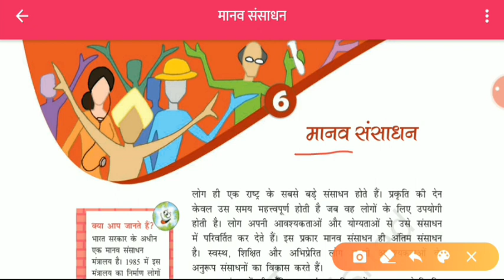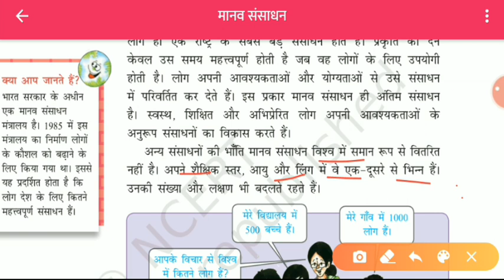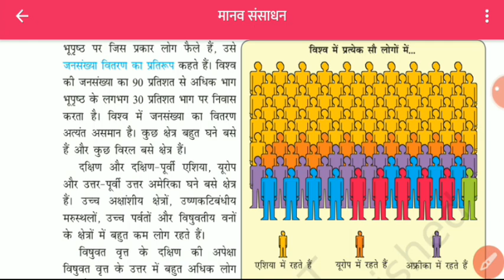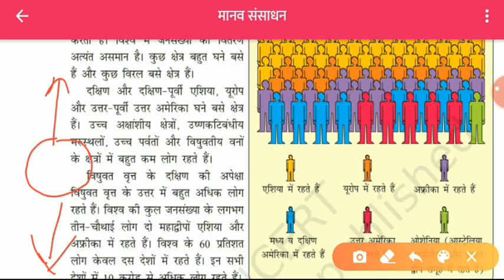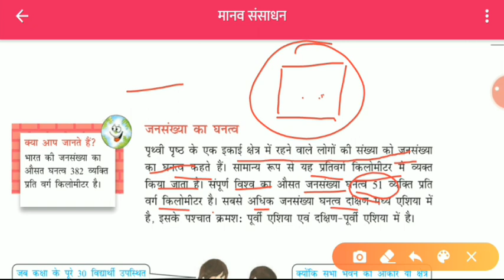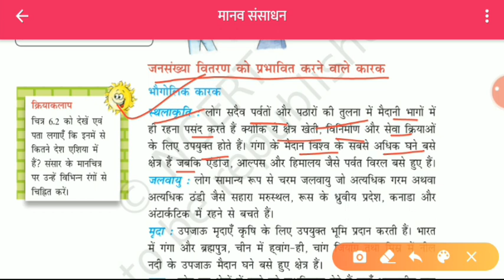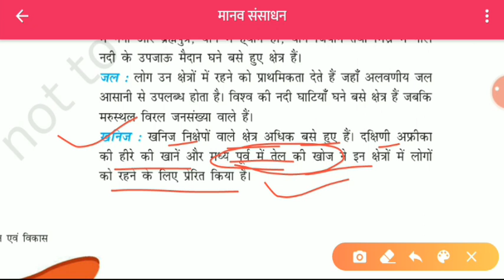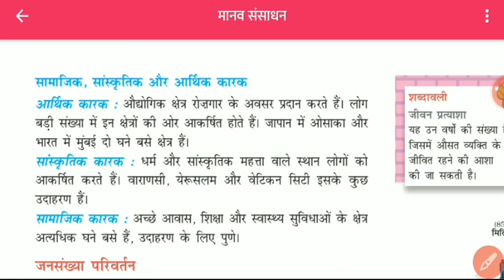मानव संसाधन 1#कक्षा 8th#सामाजिक अध्ययन#ncert